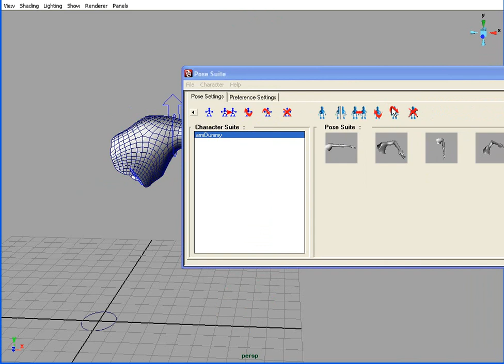Pose Suite - Pose Manager For Maya WIP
This video demostrates the usage and features of "mg_poseSuite",
 which manipulate the poses of the characters.